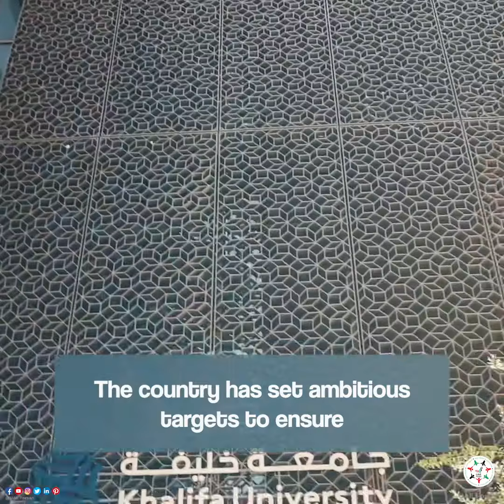UAE's Sustainable Infrastructure.. A Key Focus for COP28